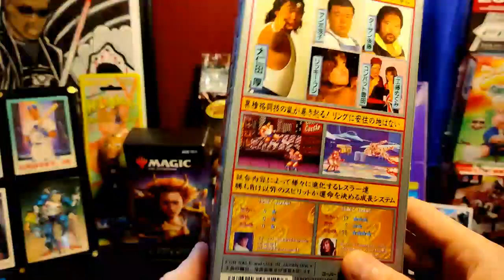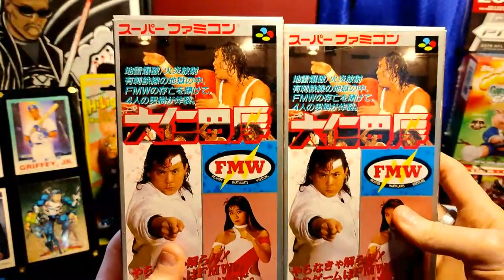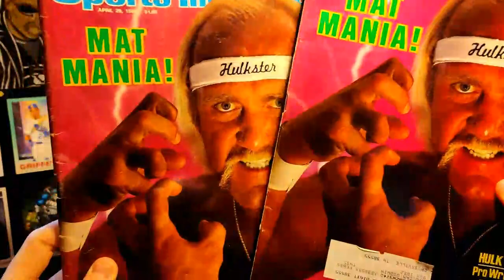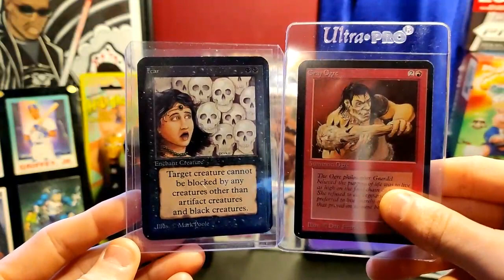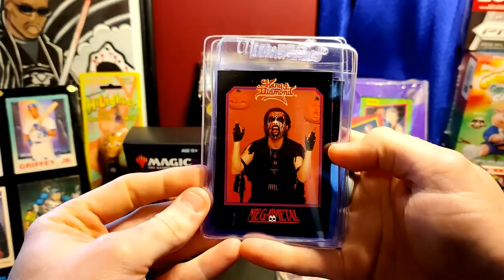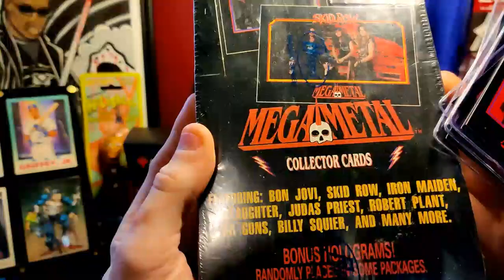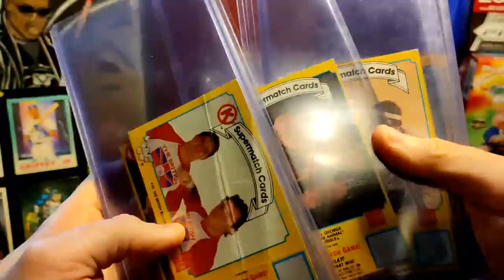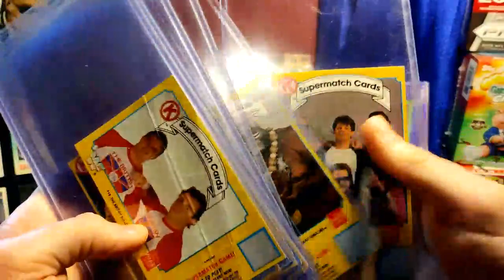Mail Day! Cards I'm Investing in #33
In this video I go over some of my recent mail day pick ups as well as give some insights behind my purchases.